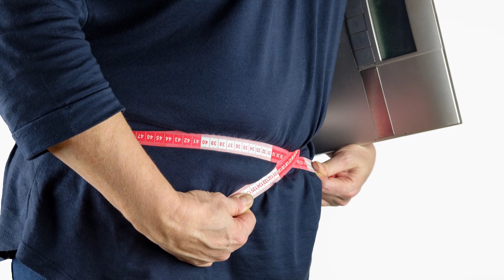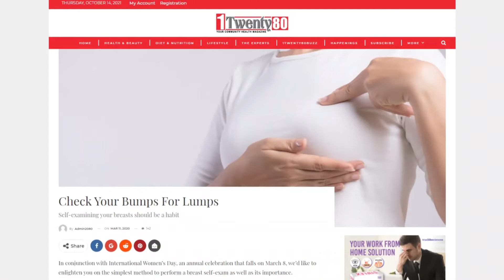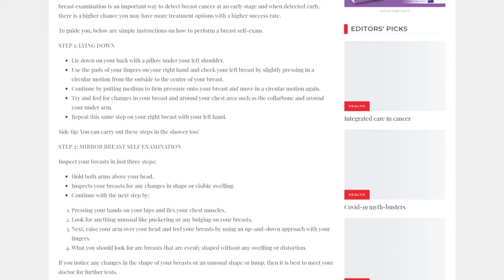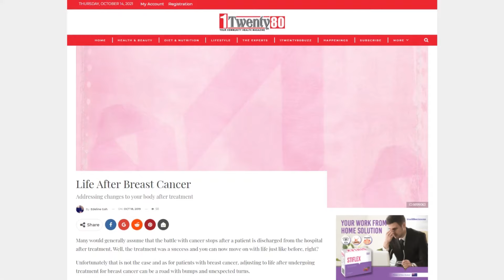PINKTOBER | Bulan Kesedaran Kanser Payudara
Bersempena dengan Bulan Kesedaran Kanser Payudara yang berjalan sepanjang bulan Oktober, Wellesta Truelife telah membawakan khas kepada anda semua seorang ahli farmasi bagi berkongsi tentang kanser payudara. Tonton video penuh untuk mengetahui lebih lanjut tentang perkara yang perlu diketahui mengenai kanser payudara.